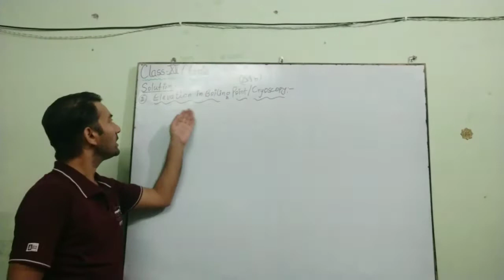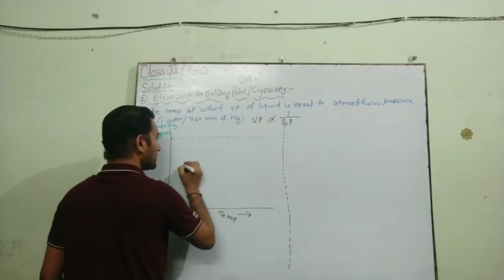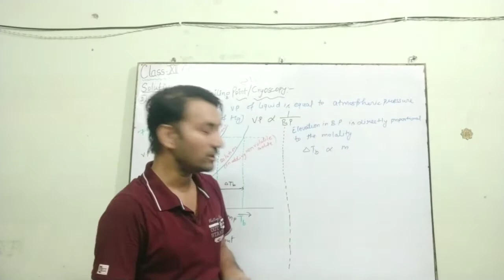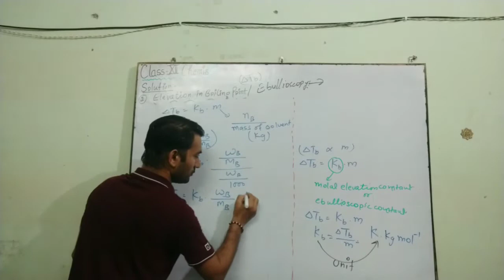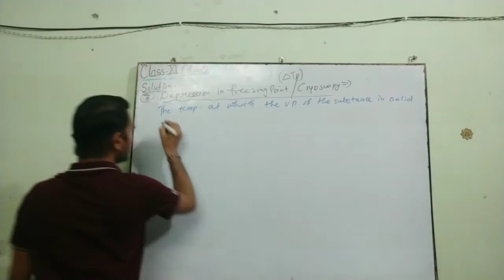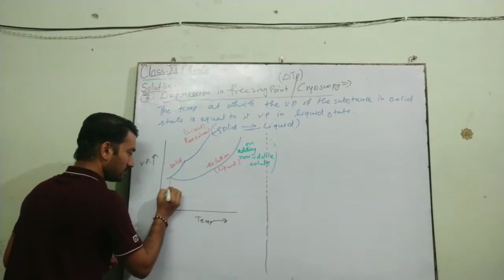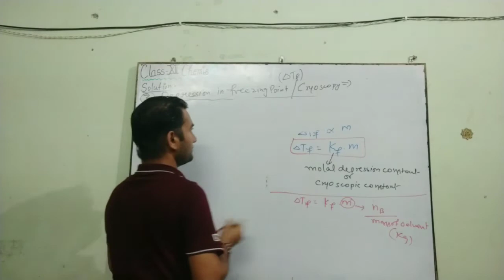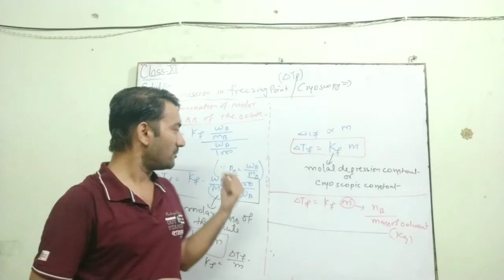CHEMSISTRY # CLASS-XII # SOLUTION : Ebullioscopy and Cryoscopy (L-8)